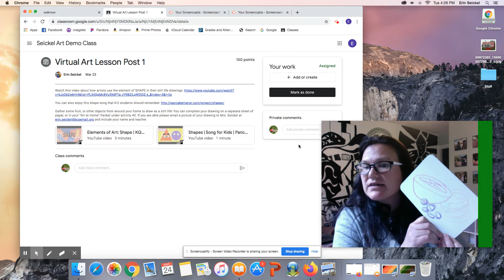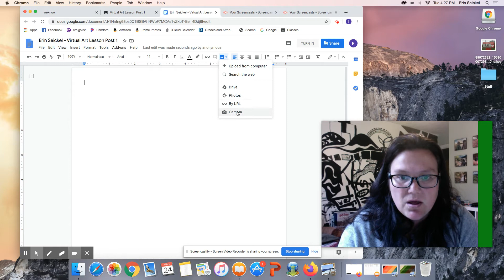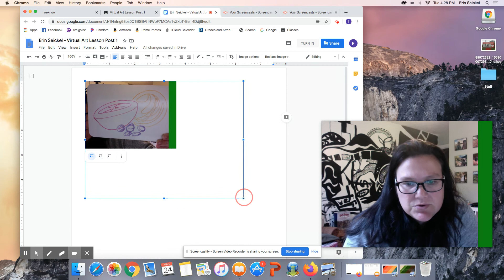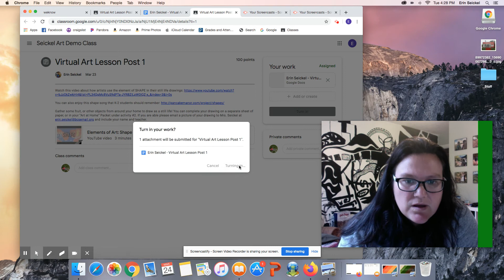HOW TO "Turn In" Artwork Through Google Classroom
How to Turn in Your Artwork Through Google Classroom. A Video for CCBES & BES 3-5th graders